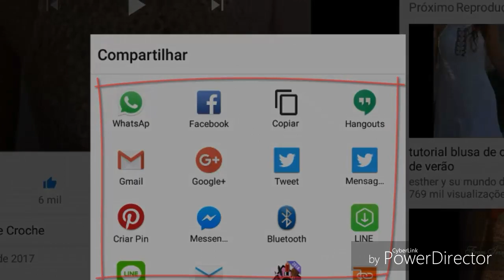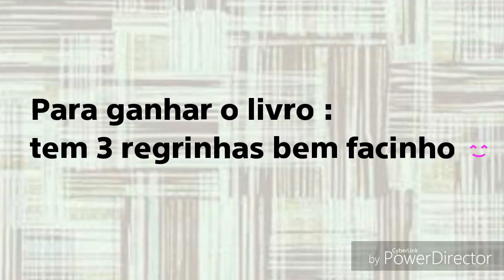OUTUBRO MES DE SORTEIOS VALENDO 1 LIVRO DE CROCHE 29/10 HD